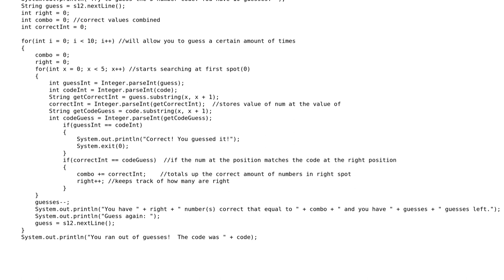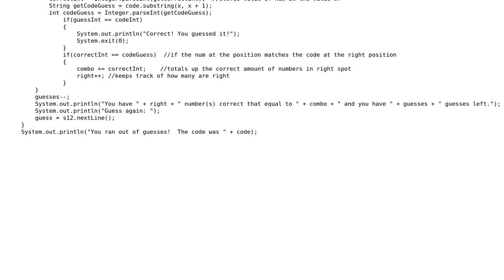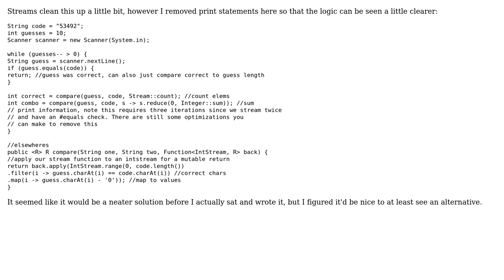Code Review: Guessing game for a five-digit code